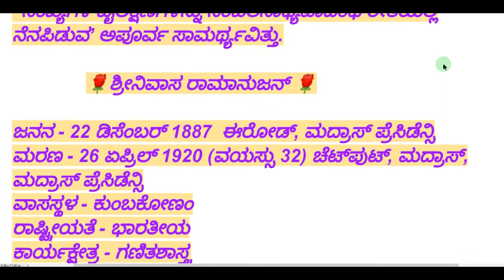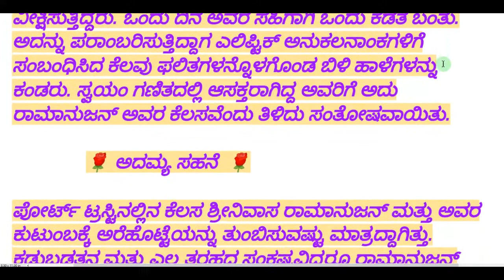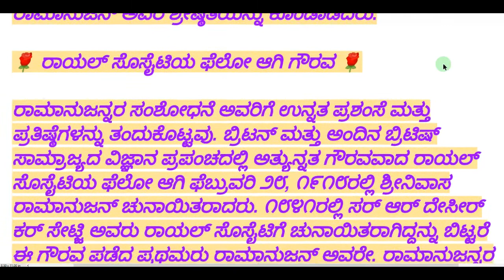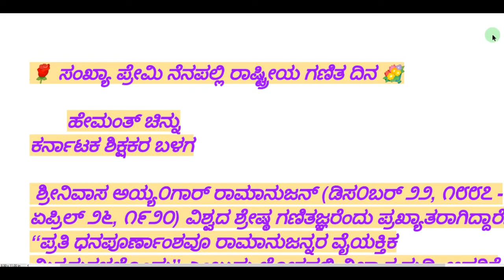a great mathematician Ramanujan | ಒಬ್ಬ ಮಹಾನ್ ಗಣಿತಜ್ಞ ರಾಮಾನುಜನ್/mathematician tricks | life story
mathematician,
mathematician ramanujan,
mathematician wings,
a mathematician,
a great mathematician,
best mathematicians,

great mathematicians,
great mathematicians of india,
great mathematicians life story,
japanese mathematician,
knowledge by mathematicians,
mathematician lifestyle,
10 mathematicians name,
programming for mathematicians,
mathematician story,
mathematician tricks,
interview with mathematicians,
top 5 mathematicians in india,
5 great mathematicians